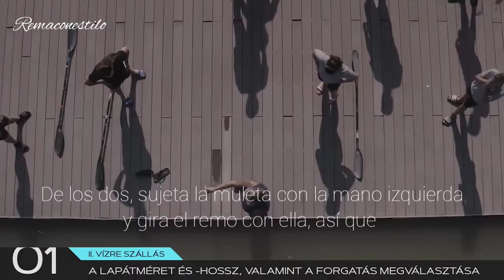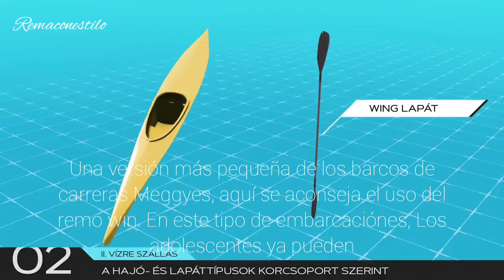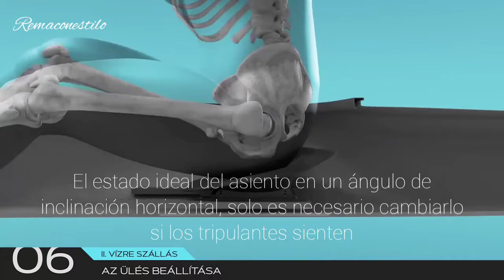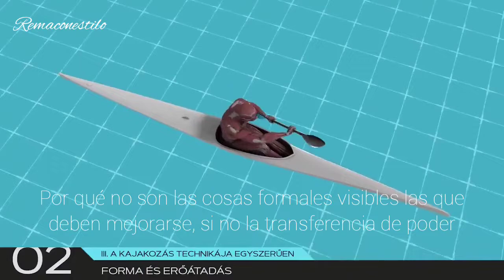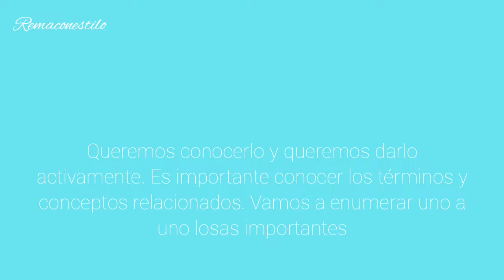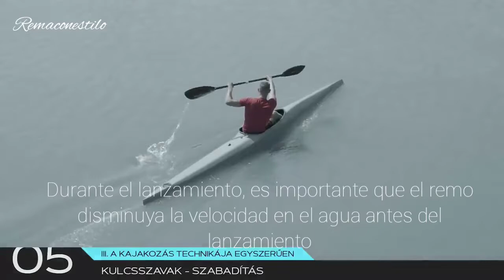A kajakozás technikája